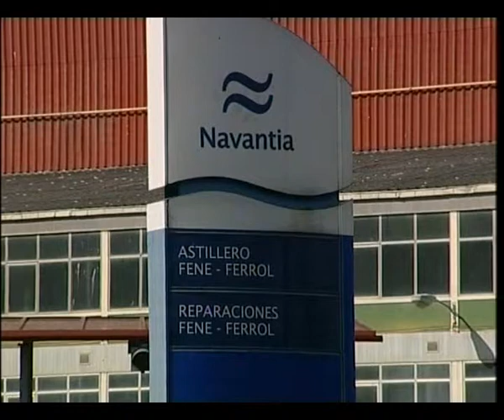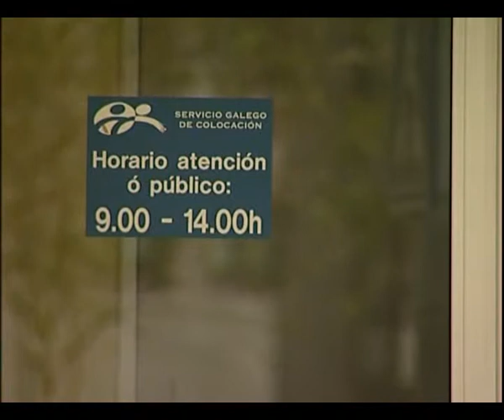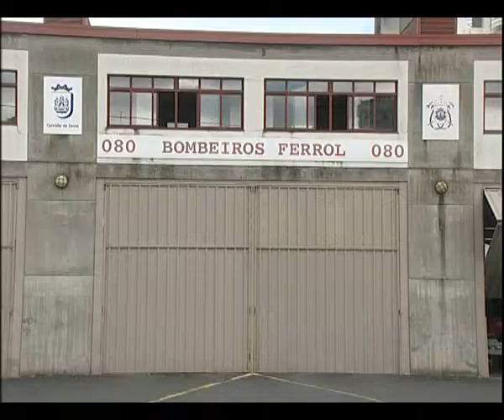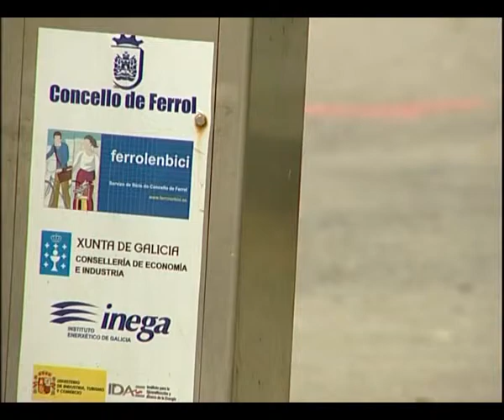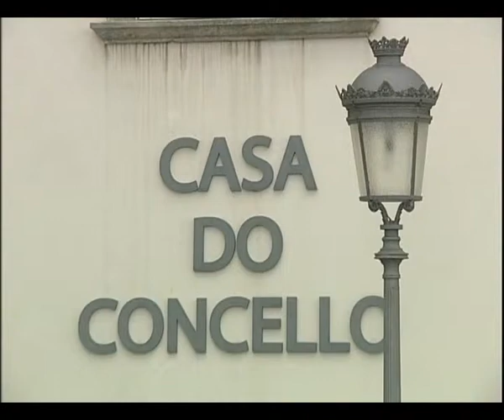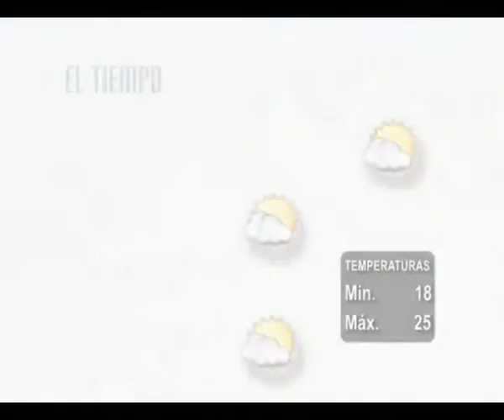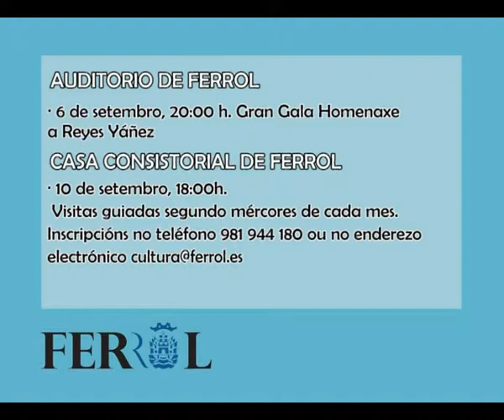INFORMATIVO 02 09 2014